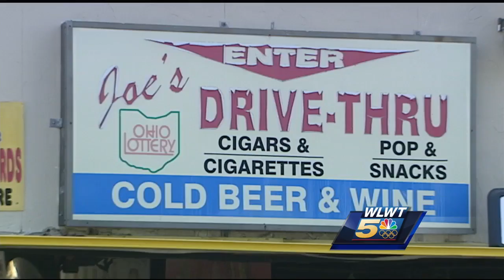Families defend victim, suspect in Lockland fatal shooting